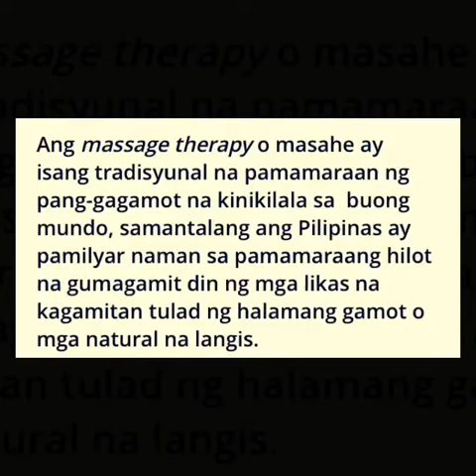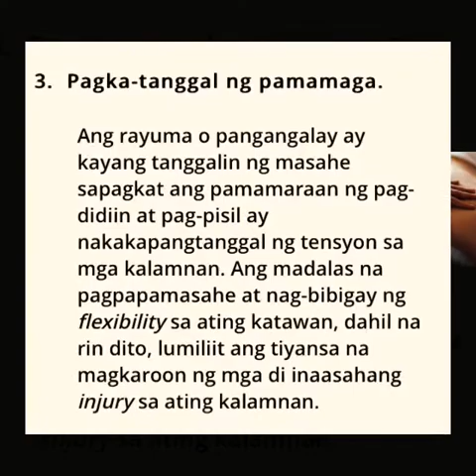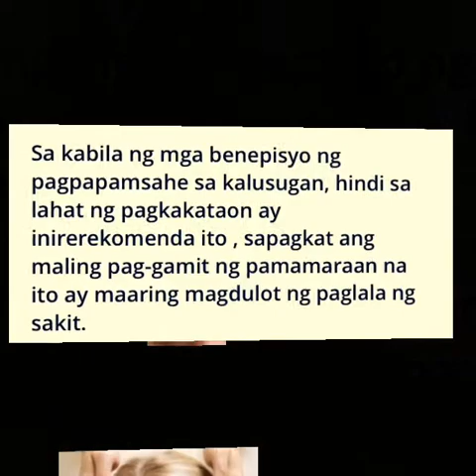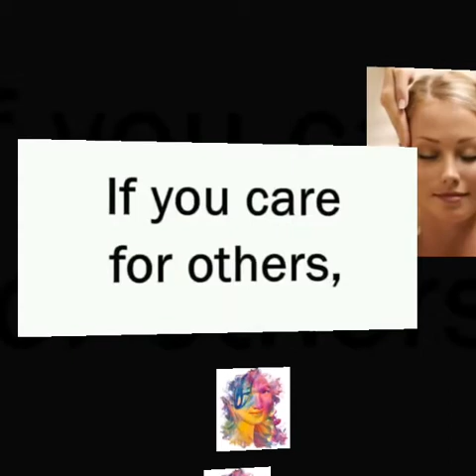Ano ang benepisyo ng masahe?